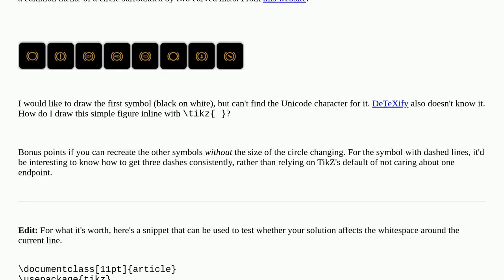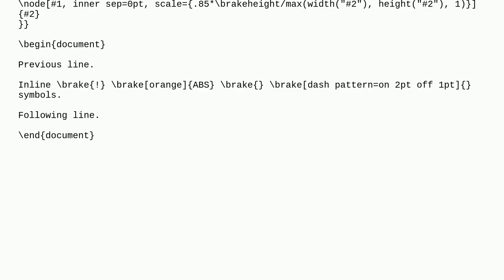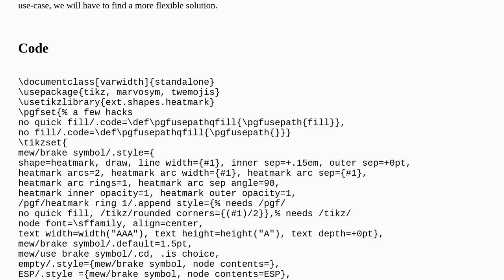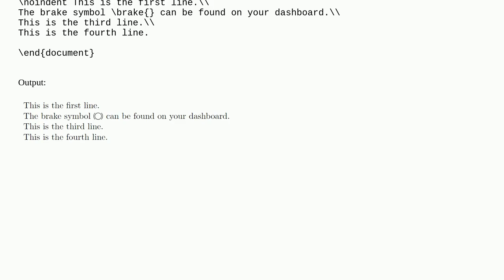Tex: Symbol for car brakes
Symbol for car brakes

A special thanks goes out to the community

  tikz-pgf typography symbols